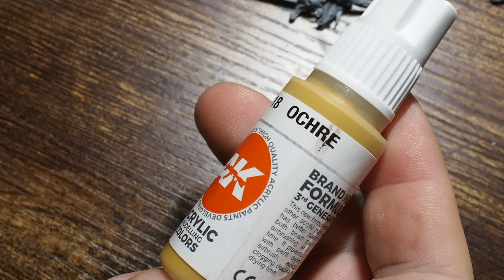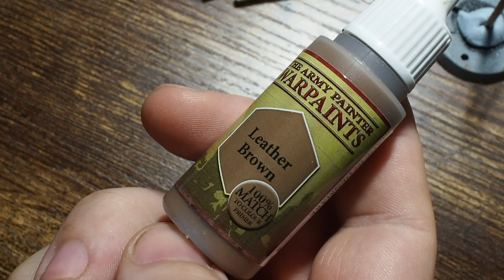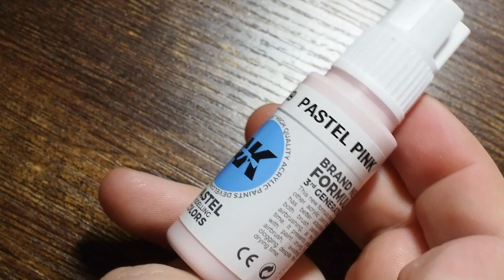How I paint Hair - Level up your hair easily with these 10 different styles!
Hello my friends and a very warm welcome back to my painting channel and in this video I am going to be painting 10 different styles of hair in a very easy way.  This is going to be a great way to level up the way you paint hair and avoid turning to the old default style of just simply dry brushing.

Here's a few useful links to the paints I've used in this video.

Thank you so much for your continued support and awesomely positive comments.  This channel has been fuelled by you guys and the more you watch, comment and like the content the more content I will post.  This channel was made during lockdown simply to show my friends how I paint in my spare time and since then it has grown into a nice little platform with quite a lot of content.

As always Thank you for tuning in and watching and I hope you enjoyed this video and I really do hope that it helps you on your painting adventures.

I would like to add a special thank you to my good friend Mark Llewellyn for his amazing backing music.  My videos wouldn't be anywhere near as good without them.

 Also a massive thank you to my good friend Chris Dixon for his artwork on my banner.

Timestamp:

Intro: (0:00)
Part One - Bright Orange Hair: (0:40)
Part Two - (4:55)
Part Three - Light Brown Hair: (9:15)
Part Four - Chestnut Brown Hair: (13:38)
Part Five - Dark Grey Hair: (17:12)
Part Six - Sci Fi Blue Hair: (20:22)
Part Seven - Anime Pink Hair: (24:10)
Part Eight - Bright Yellow Hair: (28:34)
Part Nine - Light Blue Grey Hair: (33:00)
Part Ten - Sandy Blonde Hair: (37:53)